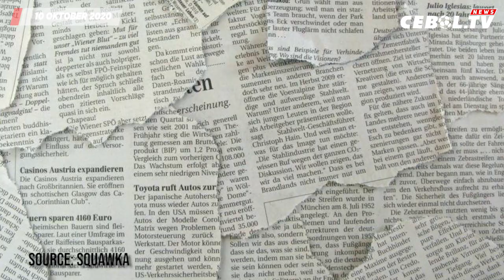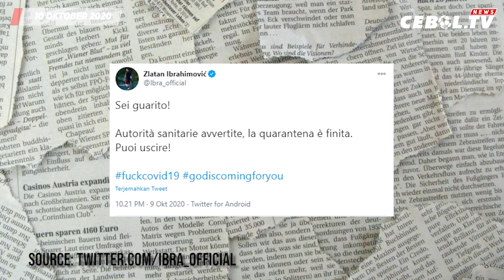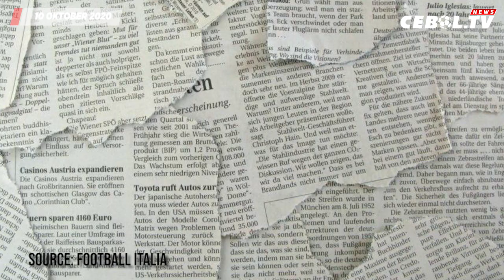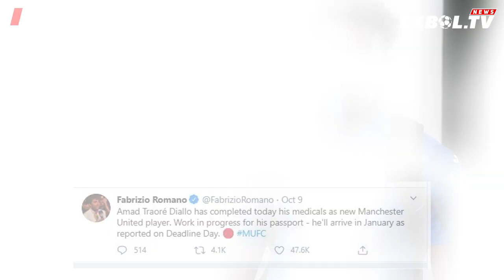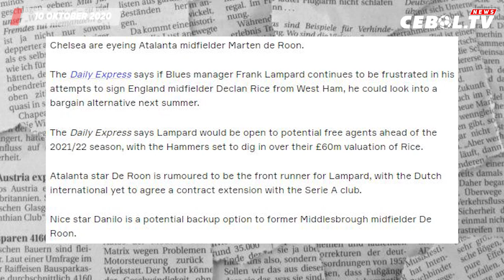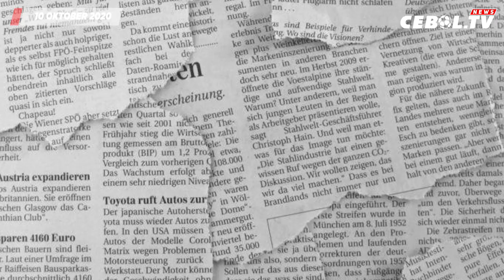Ancelotti Manajer Terbaik Liga Inggris🔴Ibra Sembuh dari COVID-19🔴Pemain MU Bertengkar Usai 1-6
1. Ancelotti Manajer Terbaik Liga Inggris Bulan September
2. Marcus Rashford Dianugerahi Gelar MBE
3. Zlatan Ibrahimovic Sembuh dari COVID-19
4. Tahun Depan, Manchester City Siap Beli Messi
5. Hasil Kualifikasi Piala Dunia 2022
6. Christian Eriksen Mulai Hilang Kesabaran di Inter
7. Pemain MU Bertengkar Usai Kalah 1-6 dari Tottenham
8. AC Milan Ingin Perpanjang Kontrak Donnarumma
9. Tes Medis Selesai, Amad Diallo Segera Urus Paspor
10. Frank Lampard Minta Chelsea Beli Marten de Roon
11. AC Milan Lirik Calon Pemain Gratisan dari Prancis
12. Suarez Masih Tak Paham Alasan Barcelona Membuangnya